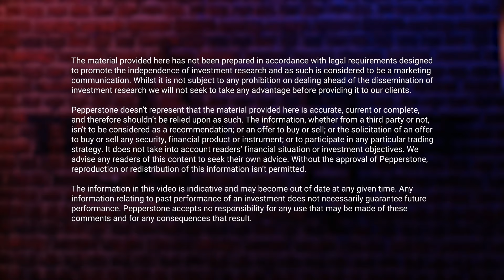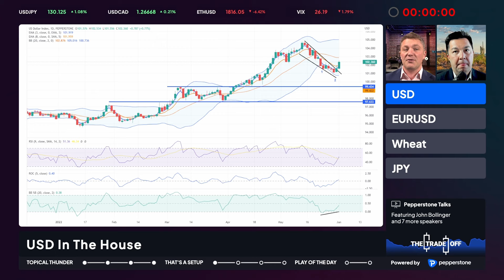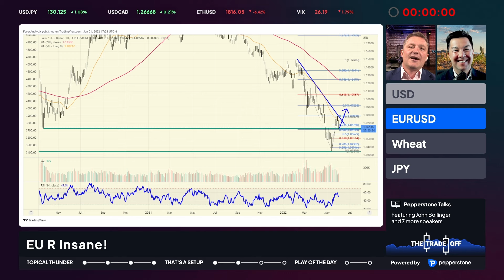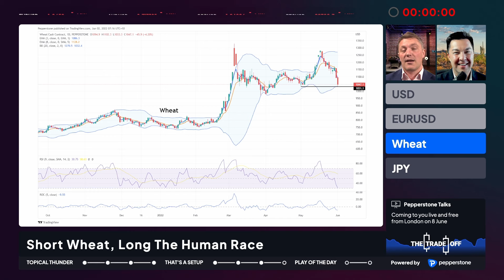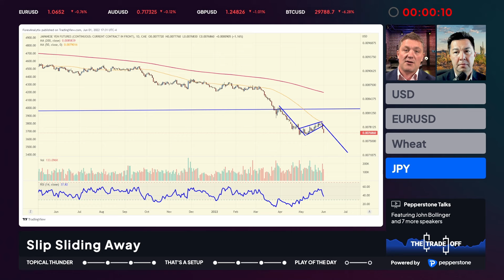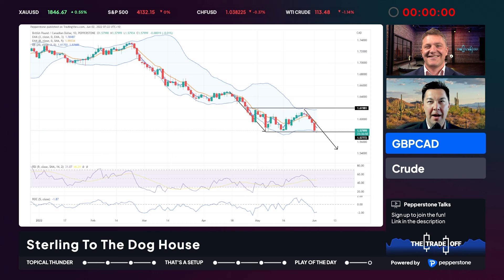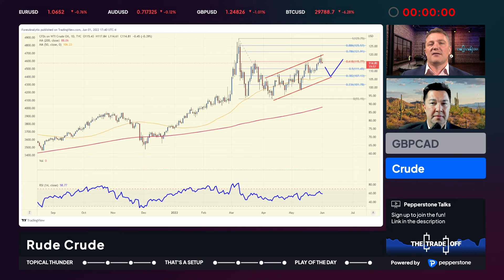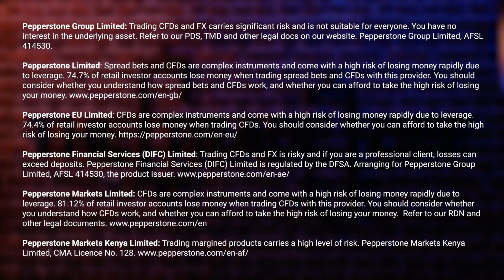The Trade Off - Ep 25: Inflation, inflation, inflation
Blake and Chris are back for Episode 25 and unpack the effects inflation is having on markets, central bank policies and really, almost everything!

They'll be taking a break for two weeks after today's episode as Chris is heading to the UK to co-host Pepperstone talks. Eight experts, including John Bollinger, the creator of Bollinger Bands, will be discussing how they manage risk and trade the headlines. Watch it in person, live online or on demand and sign up for free

We hope you enjoy the episode and as always, let us know your thoughts, trades and ideas in the comments!

00:00 - Disclaimer and intro
00:53 - Welcome chat: the next two weeks
02:17 - Topical Thunder: Inflation
05:42 - Stocks
09:08 - ECB Policy
12:22 - Gasoline/Petrol
15:47 - That's a Setup: USD
18:03 - EURUSD
20:23 - Wheat
22:45 - JPY
25:11 - Westy's Play of the Day: GBPCAD
26:33 - Blake's Play of the Day: Crude
27:36 - Wrap-up

Prefer to listen rather than watch? The Trade Off is also a podcast!
Listen either Apple Podcasts or Spotify.